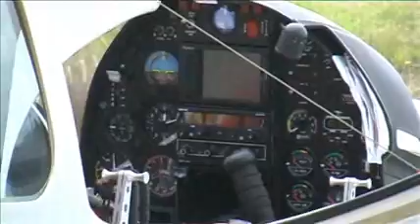Lilydale 40th Birthday Airshow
Lilydale 40th Birthday Airshow - All kinds of aircraft from ultralight to vintage classics - Aerobatics a feature